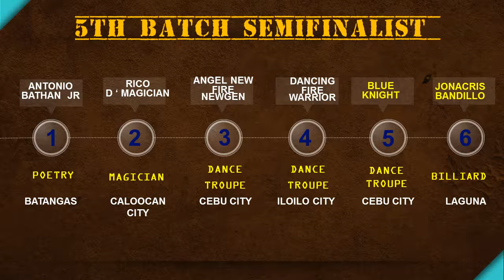PILIPINAS GOT TALENT 2018 SEMIFINAL : 5TH BATCH FINALIST RESULT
Credits:
Pilipinas Got Talent 2018